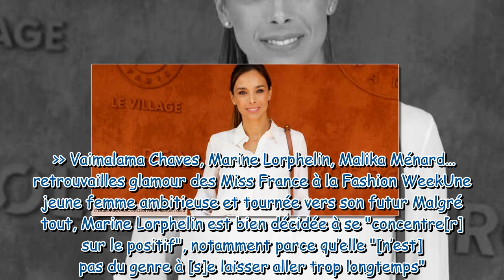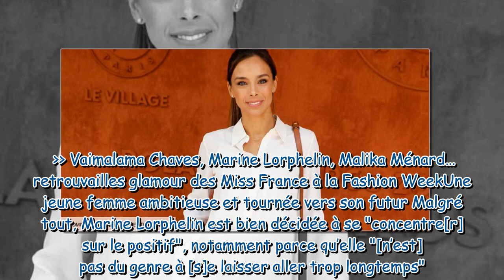Marine Lorphelin “très fragile” : elle reprend la parole après sa douloureuse séparation